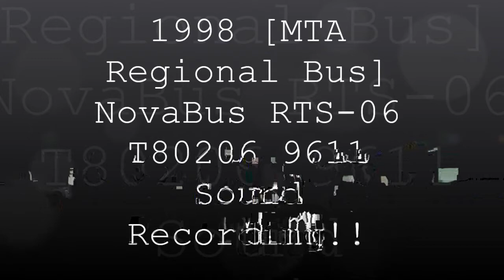Soundclip: 1998 [MTA Regional Bus] NovaBus RTS-06 "T80206" 9611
Seen Here Is A Quick Soundclip Of The 1998 [MTA Regional Bus] NovaBus RTS-06 "T80206" 9611 W/ A Transmission Whine "Low On Transmission Fluids... ENJOY!!

Year - 1998
Maker/Model - NovaBus RTS-06 T80206
Engine - Detroit Diesel 50 Series
Transmission - Allison VR-731 ATEC Series

If You Want More ? Thank You For Taking The Time Out & Looking At My Videos. Having Some Issues With My Website So Follow Up On The Facebook Page For More Updates & ETC.